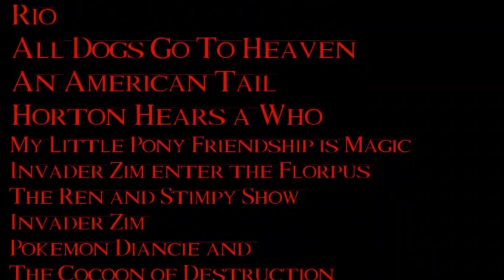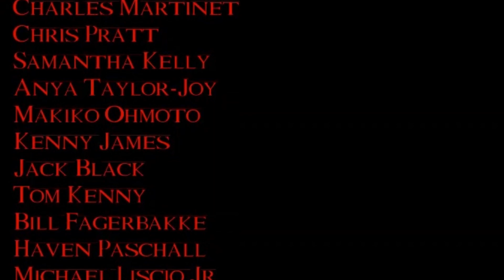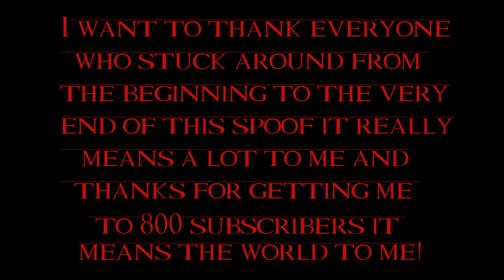"The Plumber King" Part 22 - End Credits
I'm gonna be giving some shoutouts to some of the people who manage to watch the entire spoof and to those who also support my work. it was really fun working on the spoof! Will I be making the sequel to this film as well? Probably in the future but now is not the right time though.